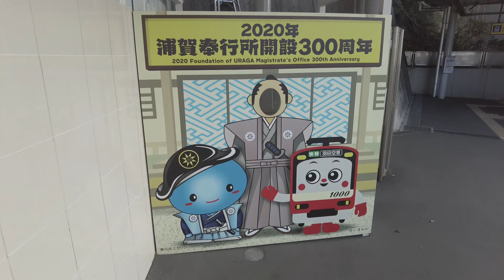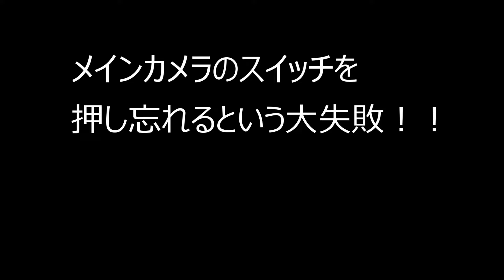【何をしに浦賀へ？】じじいの散策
横須賀市浦賀は奉行所のあった場所。浦賀ドックと呼ばれた造船所があった場所。
そこに行ってみました。